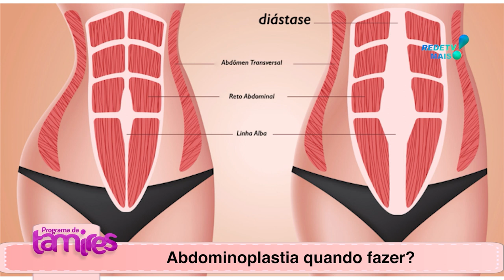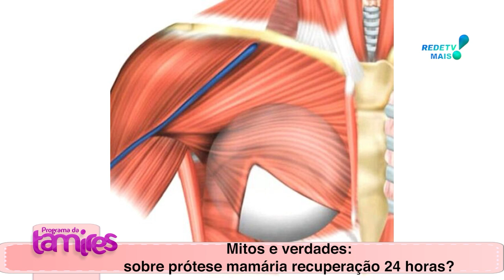MITOS e VERDADES sobre PRÓTESE MAMÁRIA RECUPERAÇÃO 24HORAS ,Cirurgias no inverno ou no verão.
Dr. Luiz André Nadler MITOS e VERDADES sobre PRÓTESE MAMÁRIA RECUPERAÇÃO 24HORAS ,Cirurgias no inverno ou no verão.